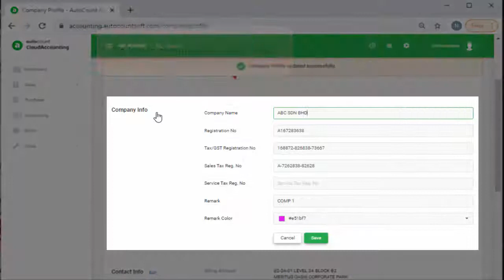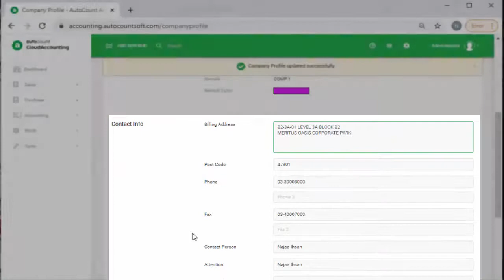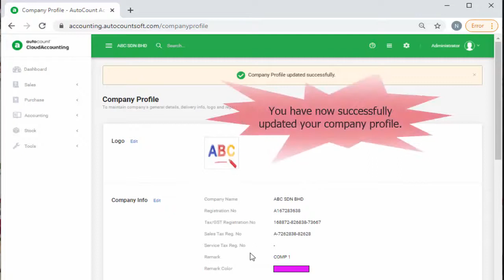AutoCount Cloud Accounting Quick Learning Video - Company profile New format